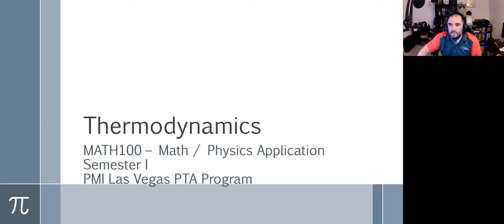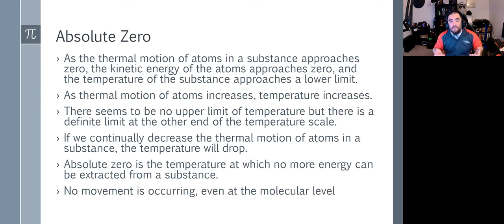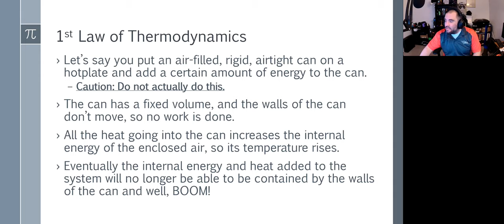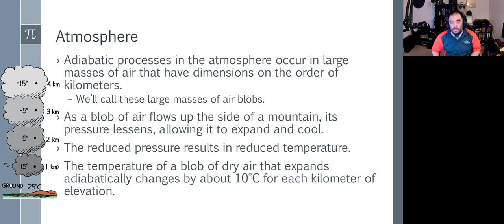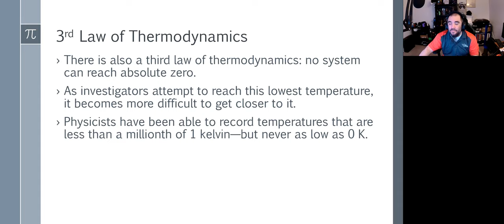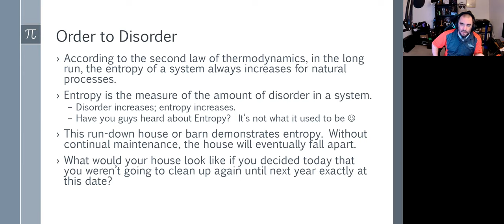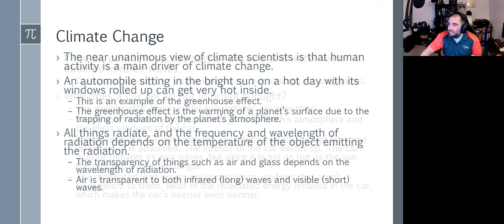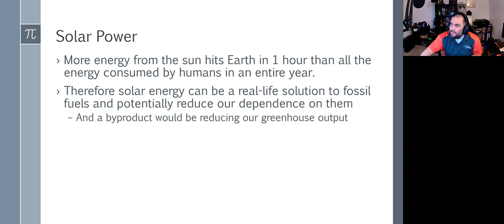MATH100 - Day 015 - C13 - PHYSICS - Laws of Thermodynamics